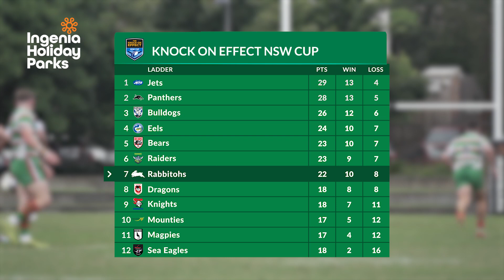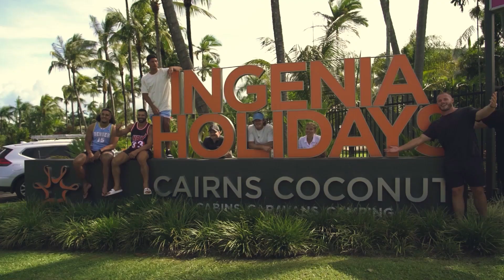An Update on Our Black Rabbits Program | Pathways Wrap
Catch up on all the Pathways results and an update on our Black Rabbit Elite Development Squad.